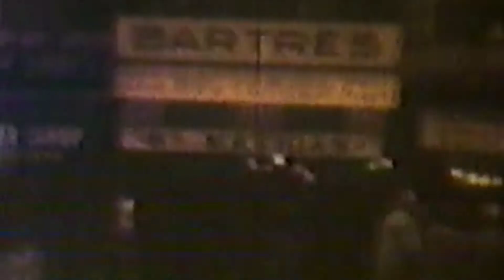Mitchell St & Carfin & 60s trip to Lourdes from Carfin & Motherwell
Cousins and Carfin /Motherwell Lourdes railway Club pilgrimage early 60s